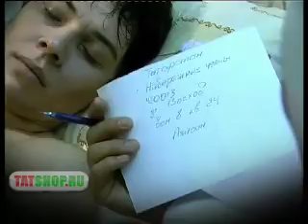Хəния Фəрхи «Тɵньяк җыры» (Хания Фархи)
💿 📀 ➡️ Татарская музыка на WILDBERRIES 🎧 Клип Хании Фархи. Татарская музыка.